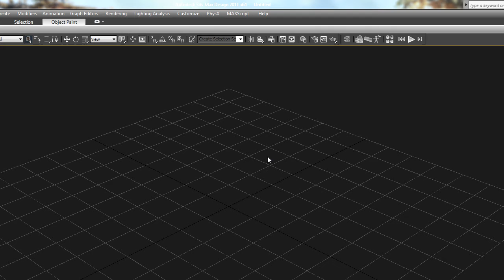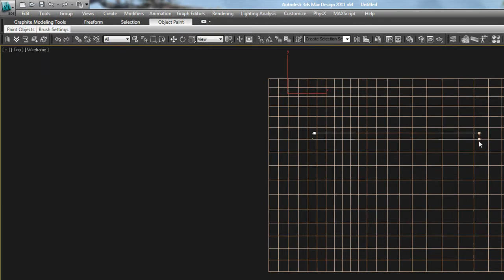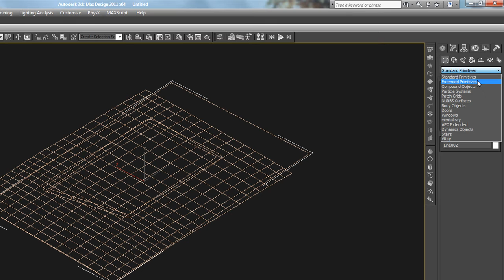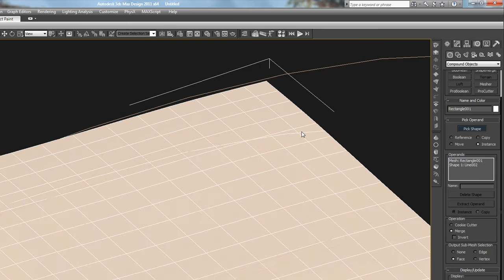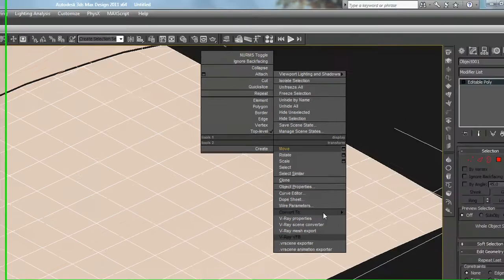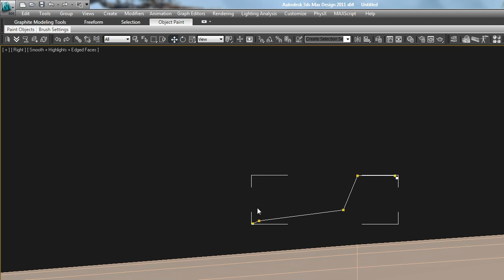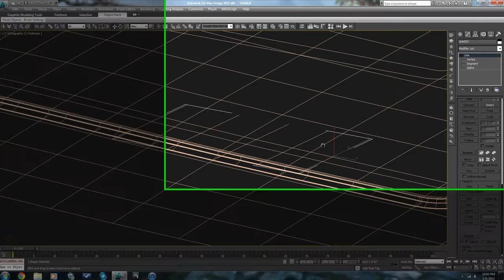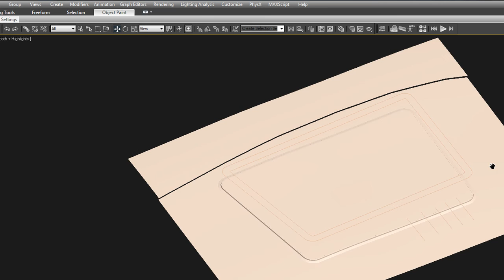Basic Site Modelling for Sloped Sites in 3ds Max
This tutorial goes over the basic techniques used for making sites with topography.  Modifiers, compound objects, and plugins are all discussed.  I am just using basic 3ds Max for this tutorial.  This is a beginner level tutorial for those interested in doing arch viz or other 3d sites / aerial views.